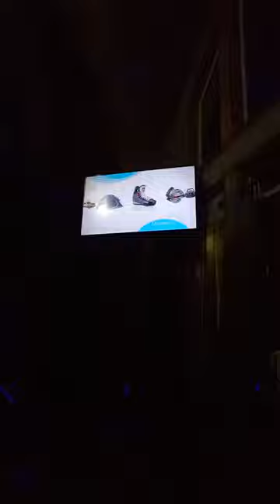me be like at 4 Am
hi guys I'm so sorry that I haven't posted in a while hope you enjoy the video